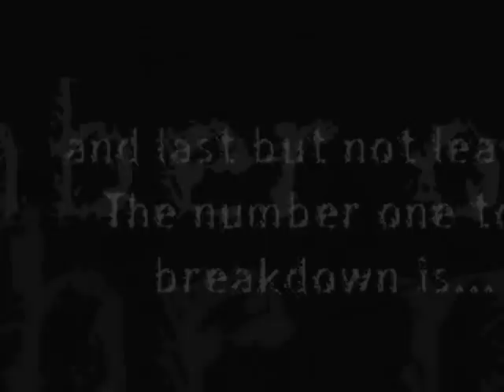My Top ten breakdowns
A little something I put together out of boredom. Enjoy! :]

10 The chariot - and shot each other
9 Every time i die - tusk and temper
8 Ligeia - I'm sorry you're ugly
7 Parkway Drive - mutiny
6 Bring me the horizon- tell slater not to wash his dick
5 All Shall Perish - there is no business to be done on a dead planet
4 Stick to your guns - for the kids by the kids
3 August burns red - backburner
2 Symphony in Peril - stilleto
1 As Blood Runs Black - strife (chug chug)